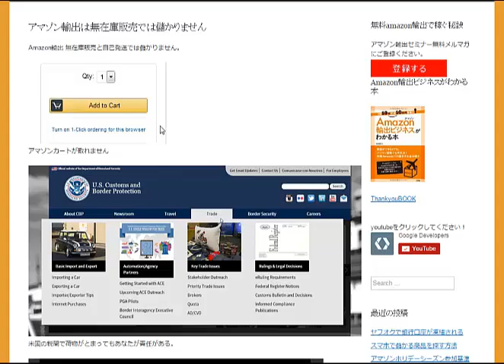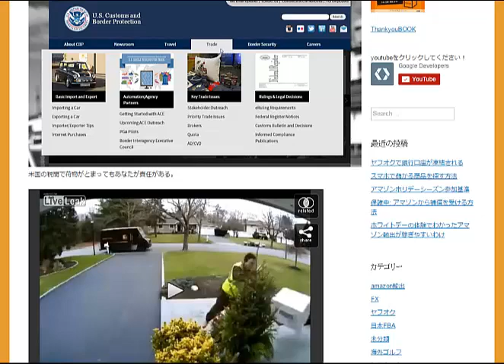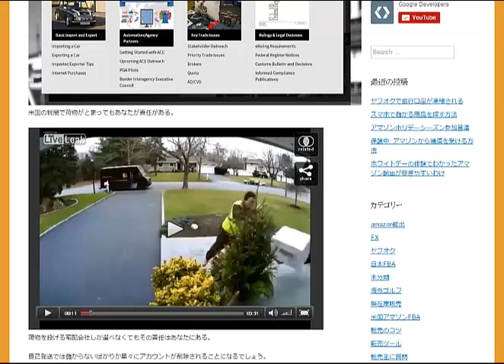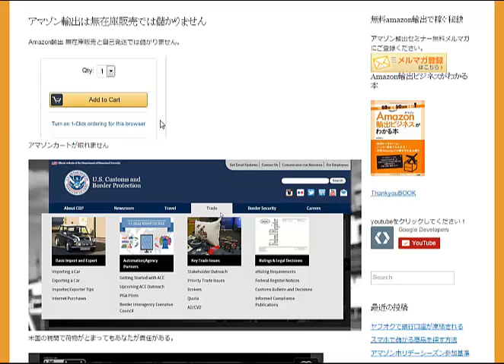アマゾン輸出は自己発送では儲かりません